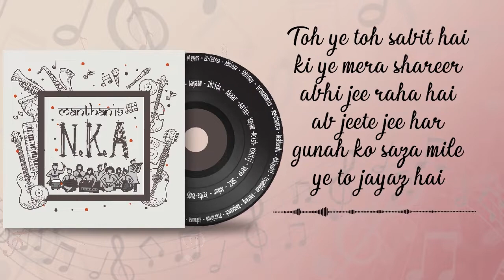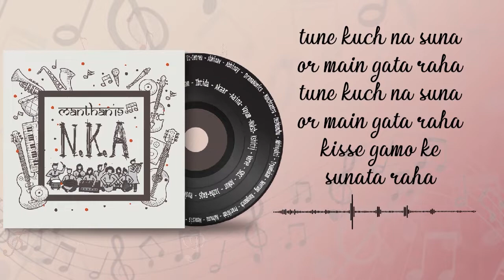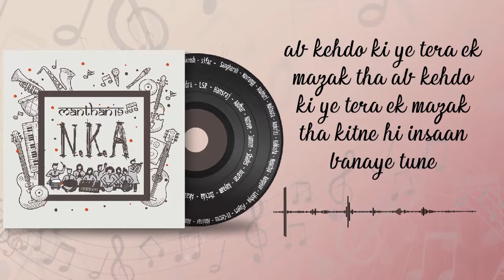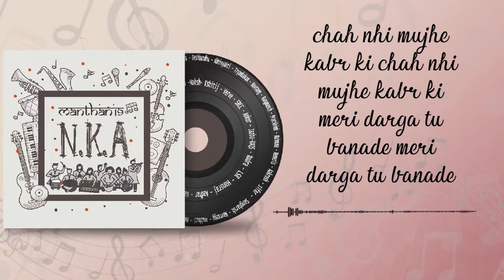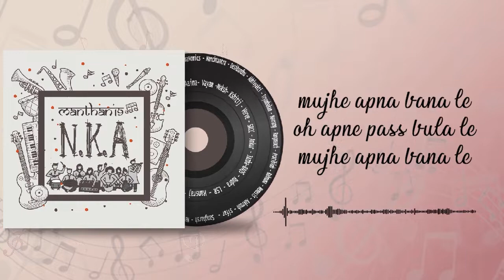Mujhe Apna Bana Le | Take 2 | Keshav Mahavidyalaya